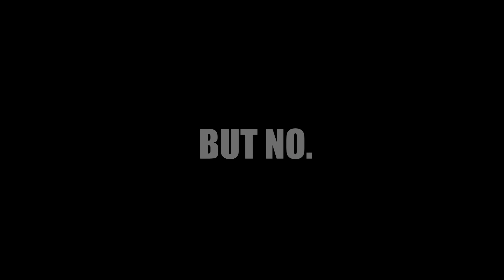veronica and jason dean | you don't own me.